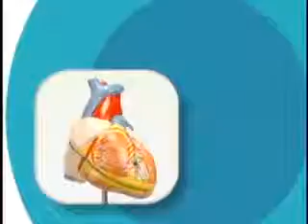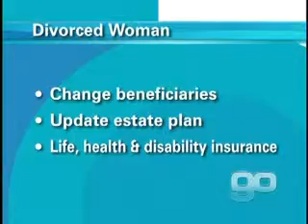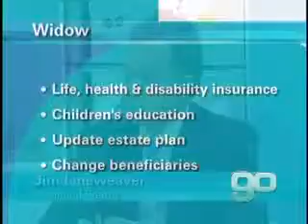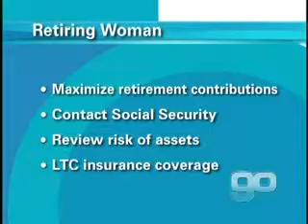Golden Opportunities Show 562 segment 1